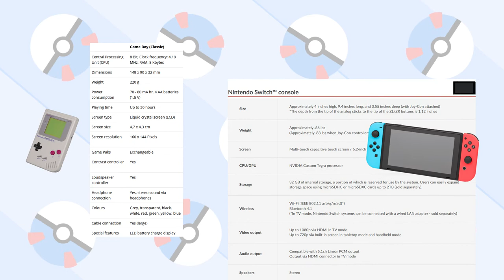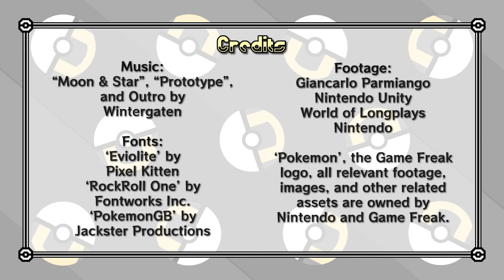What if we REBOOTED Pokemon?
Welcome! In this series of videos, I'll be doing a study and practice of game design posing the question "What if Pokemon did a reboot?" Why would I do this? Well... have a look!